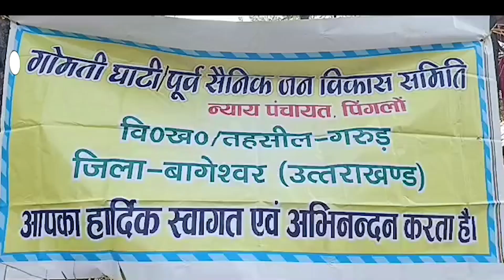गांव में सड़क की मांग पर हाईवे जाम, नारेबाजी, प्रदर्शन किया